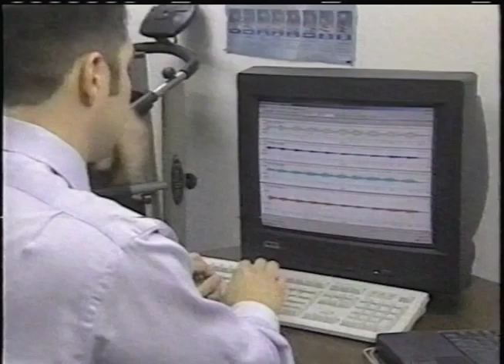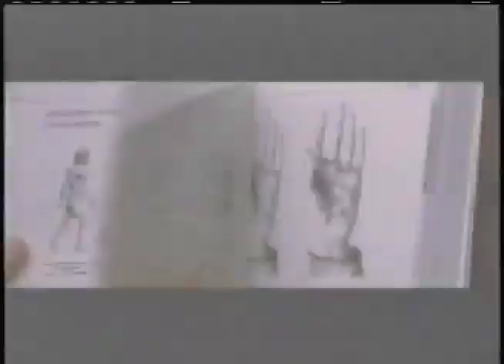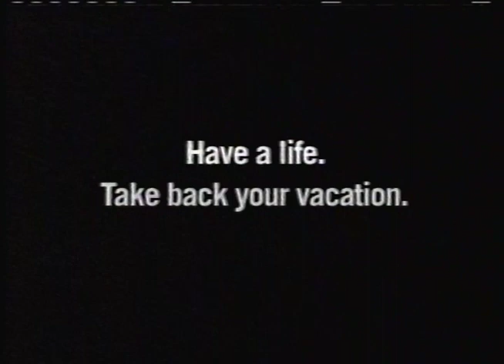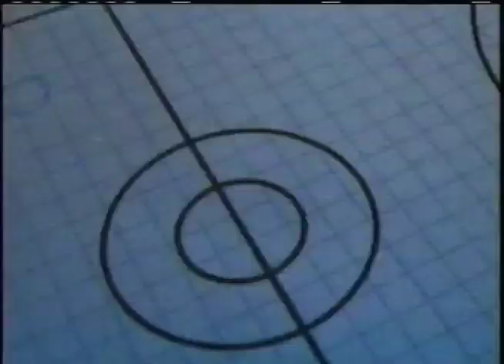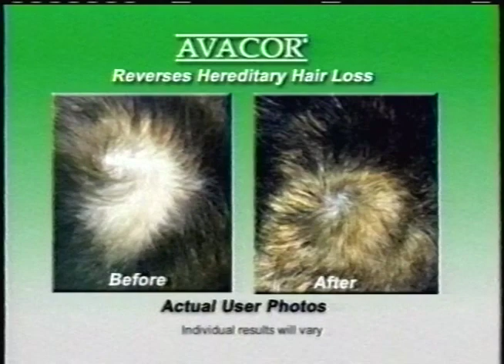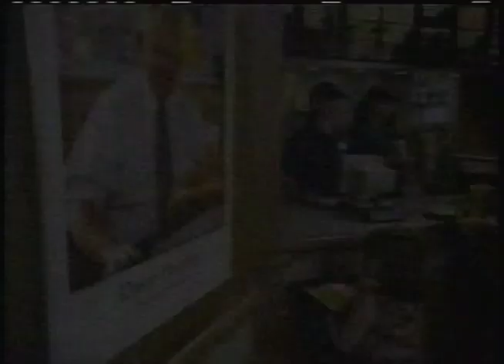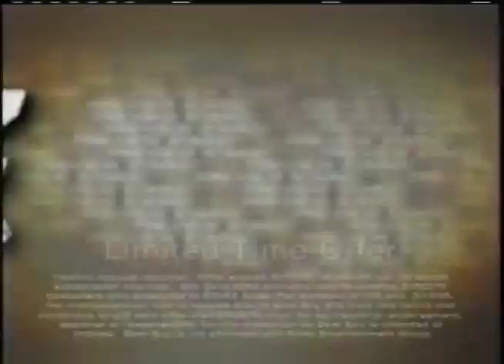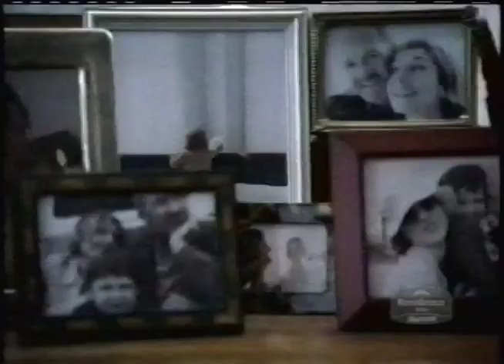02.18.2005 + Sci Fi